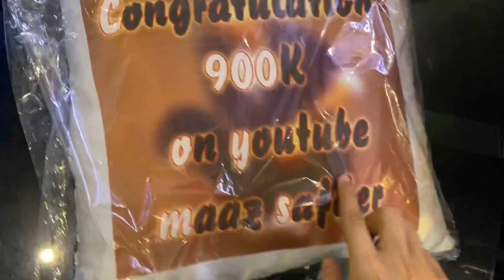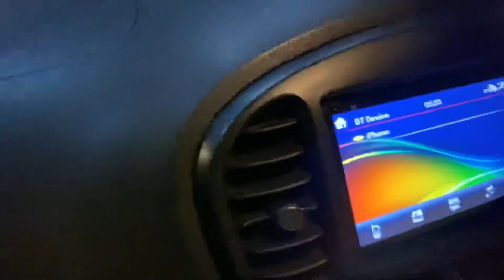Phir ghoomny jana hy fariha ko 😅 boht ziddi hy 😤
Umeed hy vlog passand he aty hogyyy jesy bhi hoty ap log enjoy karty bas yehi kafi hy🥺 love hogaya 🔥